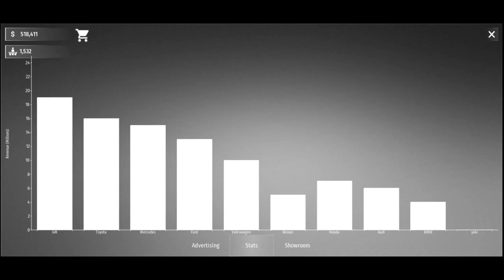Car Build Tycoon :Car Craft Sim- Official Launch Trailer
Get ready for an exhilarating journey into the world of car manufacturing with "Car Build Tycoon: Car Craft Sim"! Watch the official game trailer and dive into the ultimate car crafting adventure. Immerse yourself in the thrill of designing, customizing, and building your own car empire. Experience the art of engine building, strategic business management, and factory optimization as you strive to become a renowned car tycoon. Witness the evolution of your factory, the creation of stunning vehicles, and the satisfaction of seeing your designs hit the roads. Get ready to unleash your creativity and dominate the global auto industry in this exciting simulation game.